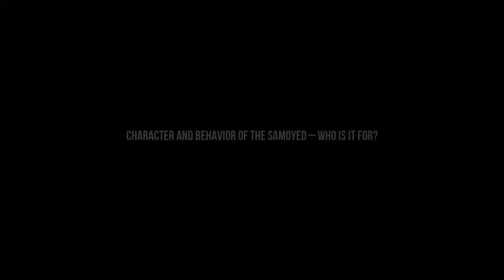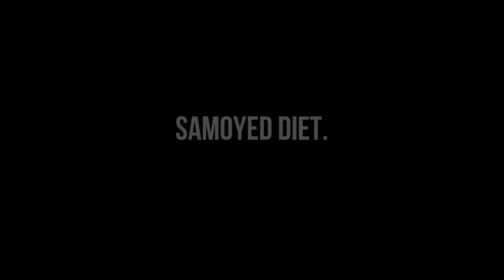The Samoyed, a white sled dog originating from the Far North.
The Samoyed, a white sled dog originating from the Far North. The Samoyed is one of the sled dogs originating from the Far North. He is a very elegant medium-sized dog with a muscular body. The Samoyed is an athletic and powerful dog. He also takes from his status as a sled dog a strong, determined and energetic character. Intelligent, lively, while being gentle and faithful, the Samoyed is a perfect pet.

Size: 48 cm to 60 cm.
Weight: 15 kg to 30 kg.
Hair: long.
White colour
Life expectancy: 12 years.
Gestation period: 63 days.
Description and characteristics of the Samoyed.

The Samoyed is a Spitz type dog. Medium in size, it is recognizable thanks to its thick white polar fur which forms a ruff around its neck, and especially to its bushy tail carried high on its back when it is active. One of the characteristics of the Samoyed is the shape of his mouth which gives the impression that he is always smiling. Its skull is flat and surmounted by two small, well erect ears, while its muzzle is pointed. The Samoyed has a sparkling mischievous gaze with its two small almond-shaped eyes of a very dark color.

Origin of the Samoyed.

The Samoyed originated in the Far North where it was used as a sled dog, guard dog for reindeer herds and to hunt bears. It is named after the Samoyed tribe, a people from northern Siberia. His ancestors were a priori rather black in color. The Samoyed became white as its breeding developed in England from the end of the 19th century. It is recognized as a Russian dog breed.

Character and behavior of the Samoyed – Who is it for?
The Samoyed is a human-like dog that abhors solitude. He is very affectionate and is considered a very good companion dog. He is a sweet dog, especially with children with whom he loves to play. The Samoyed can also be unobedient. His master must be aware of this defect and educate his Samoyed from an early age. It is also a dog known to bark a lot. Athletic, the Samoyed particularly appreciates athletic masters who are very available to devote time to him for long daily walks. The Samoyed is a very good trotter.

How to take care of your Samoyed: his needs.

Native to territories with very cold temperatures, the Samoyed is happiest if he has a garden where he can get away from overheated dwellings in winter. He also needs a lot of exercise. As a sled dog, he is built to travel long kilometers pulling heavy loads. On the fur side, the Samoyed does not require any particular maintenance apart from regular brushing of his hair and more during moulting periods.

Samoyed diet.
The Samoyed is a carnivore, its diet must partly consist of meat. To avoid gastric problems, it is advisable to offer him 2 or 3 meals a day at regular times. Whether industrial food (preferably good quality) or homemade food, it is important to adapt the diet according to age, environment, state of health and level. of Samoyed activity.

The health of the Samoyed.

The Samoyed is a robust dog that does not present any particular health problems, except for some a predisposition to hip dysplasia or skin problems.

Price of a Samoyed puppy.

The price of a Samoyed puppy will depend on the sex, the pedigree of the parents, compliance with breed standards, etc.

Price of a Samoyed male: 700 to 1,300€.
Price of a female Samoyed: 700 to 1300€.